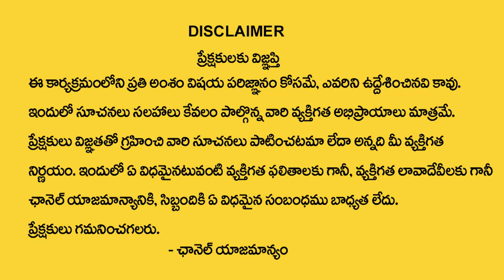P Letter Numerology in Telugu | 2023 Horoscope Predictions By Numerologist Dr KHIRONN NEHURU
Watch : P Letter Numerology in Telugu | 2023 Horoscope Predictions By Numerologist Dr KHIRONN NEHURU